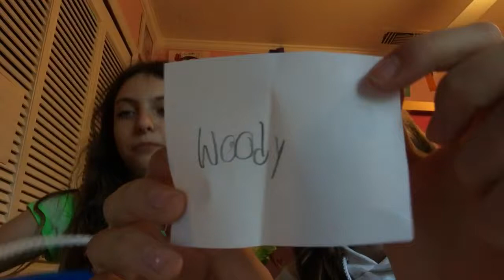Impression challenge w/Bailey [disney style]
Both of us love Disney so why not make a video about it

" Haters back off" because Bailey has an amazing voice.